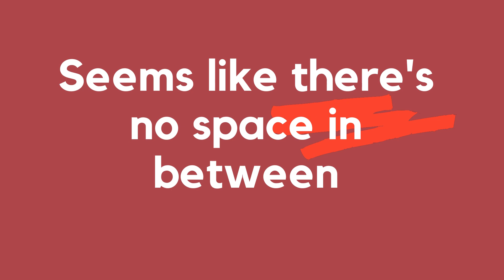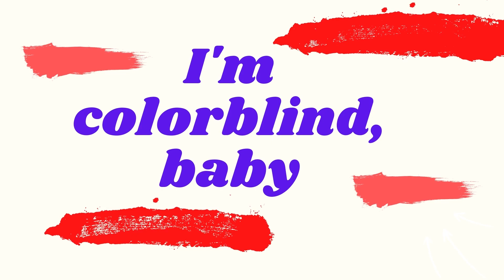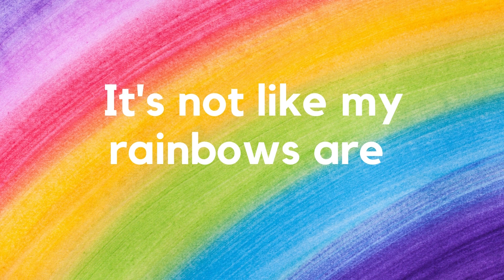Red Green Blues lyric video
Video for the song "Red Green Blues" by the Dave-Bruce Alliance. Written by Bruce Kalter. All music performed by Dave Nachmanoff.